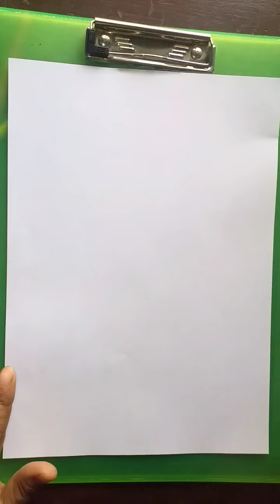shri GuruNanak Devji ki Drawing